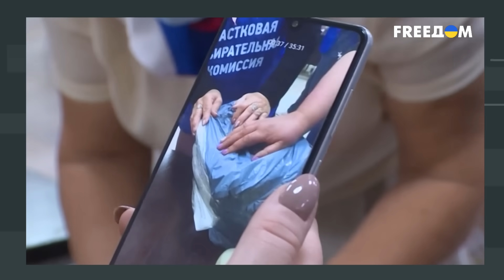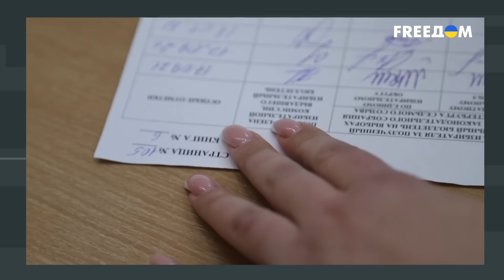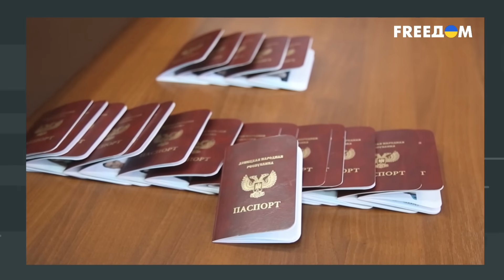ШОКИРУЮЩИЙ план России по ЗАХВАТУ УКРАИНЫ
Журналист Григорий Герман вместе с политологом Игорем Петренко и российским оппозиционным политиком Андреем Сидельниковым обсудили, что могла случиться с Украиной, если бы Путину удалось ее захватить.

00:00:00 - Начало интервью
00:03:00 - Какой была бы Украина, если бы планы армии РФ воплотились в реальность
00:06:25 - О партизанском движении
00:09:15 - Кто мог бы стать новоназначенным президентом Украины в случае захвата всей территории
00:12:22 - Какие решения прокремлевская власть приняла бы первоочередно
00:15:24 - Сколько людей могли бы репрессировать
00:17:42 - Сколько украинцев уехали бы за границу
00:21:00 - О голоде, который начался бы в Украине
00:23:00 - Каким был бы ответ Европы на подобный акт
00:26:30 - Смог ли бы Запад дальше покупать энергоресурсы у Путина
00:27:35 - Как в России реагировали бы на то, что Путину удалось бы захватить Украину
00:30:45 - Через сколько лет мир бы пришел к осознанию, что с Россией пора завязывать
00:32:08 - Итоги разговора

Видео опубликовано исключительно с документальной целью, чтобы доносить правду о войне в Украине и о политической ситуации в стране-агрессоре. Ролик никого не призывает к насилию и не призван задеть чувства впечатлительных зрителей.

Побач більше!